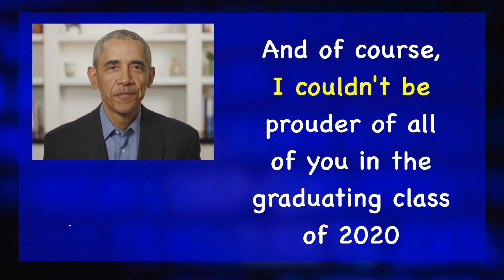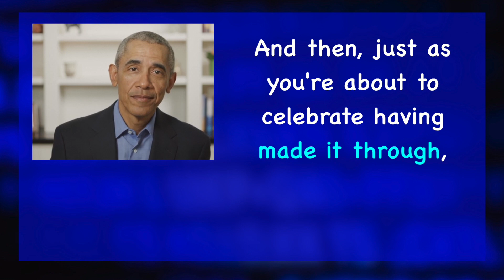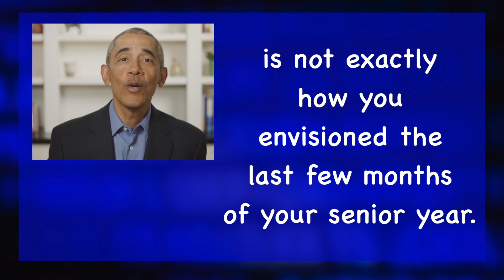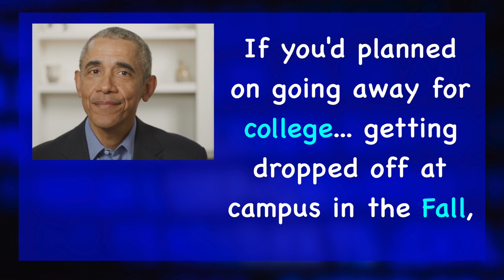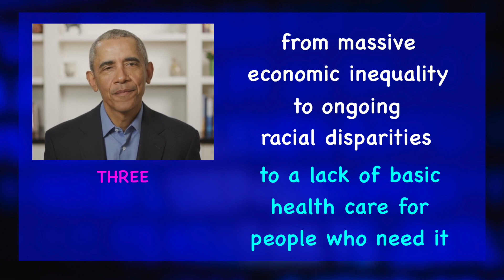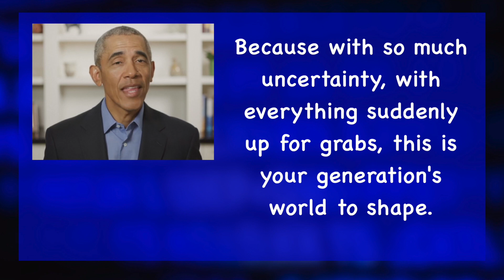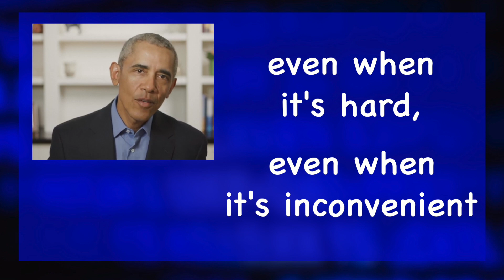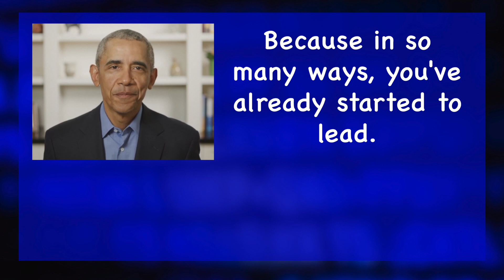Learn English with Barack Obama (Complete 2020 commencement speech)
Learn Spoken English with Barack Obama! In this Advanced English listening lesson, we will listen to the 44th President of the United States, Barack Obama. This is a COMPLETE LANGUAGE LESSON using his virtual commencement speech for the graduating class of 2020. It is made for English language learners. We will hear a lot in this video: phrasal verbs, idioms, spoken reductions (GONNA, HAFTA, WANNA) and new vocabulary. If English is your second language, get ready to learn something new!

Complete Mission Briefing (Language Guide)
00.00 Introduction
00.17 Reference: The Obama Foundation
00.31 Speed: Contraction COULDN'T
00.51 Reference: Coaches in the US school system
01:06 Vocabulary: TO GUIDE SOMEBODY ALONG THE WAY
01:23 Vocabulary: ACHIEVEMENT
01:35 Language: UNDER ANY CIRCUMSTANCES
01:59 Speed: Contraction YOU'VE HAD
02:12 Phrasal Verb: TO OVERCOME OBSTACLES, TO MOVE OVER
02:57 Phrasal Verb: TO BE COUNTED OUT
03:23 Style: "The Rule of Three"
04:02 References: social media, school shootings, climate change
04:10 Vocabulary: SPECTER (of climate change)
04:31 Phrasal Verb: TO MAKE IT THROUGH
04:52 Phrasal Verb: TO LOOK FORWARD TO
05:02 Reference: The Prom and Senior Nights
05:39 Language: Let´s face it...
05:48 Vocabulary: A BUNCH OF
05:52 Speed - Reduction of BUNCH OF to BUNCHA
06:19 Vocabulary: UPSIDE DOWN
06:25 Language: the world is turned upside down
07:00 Language: I´LL BET THAT
07:11 Vocabulary: TO BE STUCK
07:22 Speed - Reduction of BEING to BEIN and THEM to 'EM
07:51 Vocabulary: BOARD GAMES
07:55 Reference: Tiger King (TV Show)
08:38 Vocabulary: ENVISIONED
09:22 Reference: Commencement speaker
09:43 Style: Joke
10:00 Reference: Graduation caps
10:16 Vocabulary: PLENTY OF TIME
10:22 Phrasal Verb: TO CATCH UP WITH SOMEBODY
10:44 Phrasal Verb: TO TAKE CHARGE OF
10:57 Speed - Reduction of YOU to YAH
11:11 Style: "Rule of Three" example
11:15 Speed - Reduction of WANT TO to WANNA
11:35 Speed - Reduction of KIND OF to KINDA
11:45 Language: that may be kinda scary
12:07 Phrasal Verb: TO GO AWAY (for college)
12:20 Phrasal Verb: TO GET DROPPED OFF
12:30 Language: COLLEGE and FALL
12:50 Language: That's no longer a given.
12:59 Vocabulary: TOUGHER
13:07 Style: Using GOING TO to highlight probability
13:33 Vocabulary: WELL-OFF
13:48 Vocabulary: TO STRUGGLE
14:03 Idiom: HANGING ON BY A THREAD
14:36 Speed - Reduction of -ING to -IN
14:57 Speed - Reduction of GOING TO to GONNA
15:00 Speed - Reduction of HAVE TO to HAFTA
15:15 Phrasal Verb: TO SHAKE UP
15:21 Vocabulary: STATUS QUO
15:44 Phrasal Verb: TO LAY BARE
15:50 Vocabulary: DEEP-SEATED
16:12 Style: "Rule of Three" example
17:00 Speed - Reduction of -ING to -IN
17:16 Language: It does't matter
17:32 Language: TO PULL THE CURTAIN BACK ON A HARD TRUTH
17:56 Speed - Reduction of HAVE TO to HAFTA
18:05 Speed - Reduction of -ING to -IN
18:09 Phrasal Verb: TO TURN OUT
18:38 Speed - Reduction of GOING TO to GONNA (x2)
19:02 Style - Long Pauses for effect
19:31 Vocabulary: TO FACE
20:05 Language: TO BE UP FOR GRABS
21:08 Style: "Rule of Three" example
21:27 Language: TOUGH TIMES
21:38 Historical/Cultural References
21:57 Phrasal Verb: TO FIGURE OUT
22:15 Style: "Rule of Three" example
22:25 Indirect Reference to Donald Trump?
22:50 Language: SO-CALLED GROWN-UPS
23:43 Phrasal Verb: TO SCREW UP / Language: SCREWED UP
24:07 Language: TO GROUND YOURSELF IN VALUES THAT LAST
24:49 Phrasal Verb: TO GET SOMETHING RIGHT
25:04 Vocabulary: INCONVENIENT
25:14 Phrasal Verb: TO GRAVITATE TOWARDS SOMEBODY
25:30 Speed - Reduction of INSTEAD OF PART OF to INSTEADA PARTA
25:45 Vocabulary: CYNICAL
26:10 Phrasal Verb: TO LOOK OUT FOR SOMEBODY
26:27 Speed - Reduction of GOING TO to GONNA (x2)
26:43 Vocabulary: TO AFFORD
26:55 Speed - Reduction of GOING TO HAVE TO to GONNA HAFTA
27:19 Phrasal Verb: TO STAND UP FOR
28:05 Language: SET THE WORLD ON A DIFFERENT PATH
28:15 Reference: Michelle Obama :-)
29:14 Language: KEEP MAKING US PROUD

Note: Uploads on this channel have been paused! I have joined the  @Canguroenglish team and all of my creative energy is focused there. Come check the channel out!